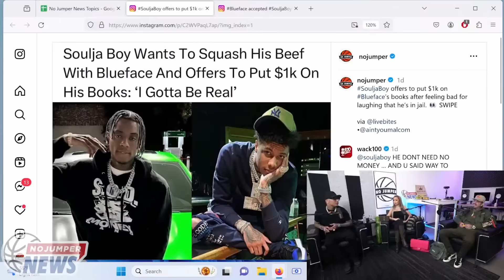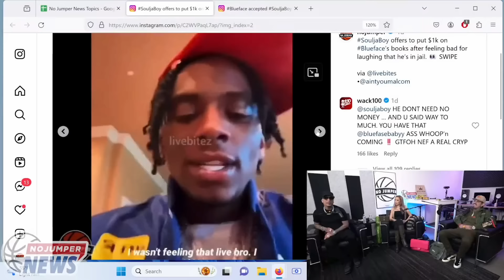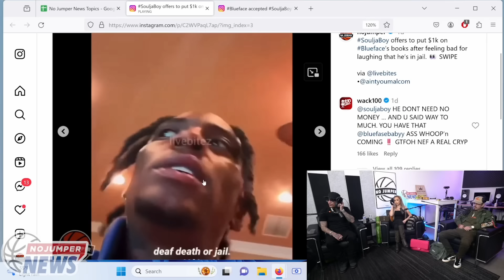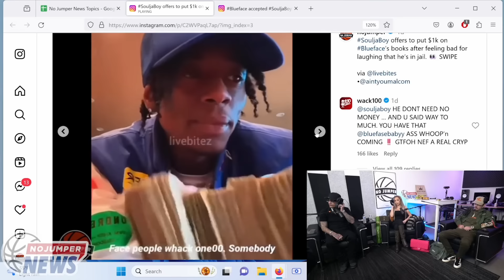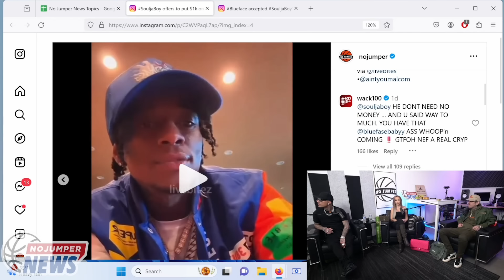Soulja Boy Apologizes For Beefing With Blueface and Offers To Put $1,000 On His Books